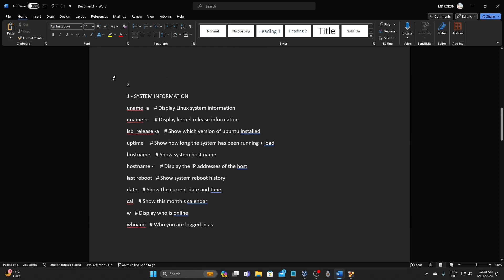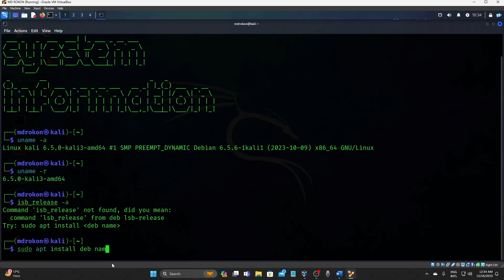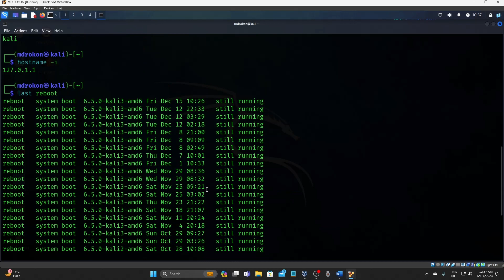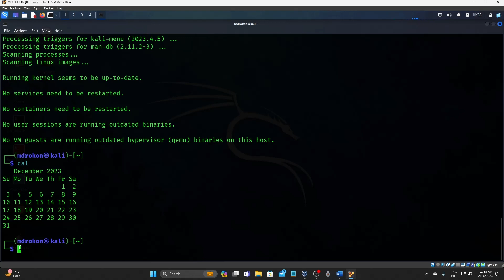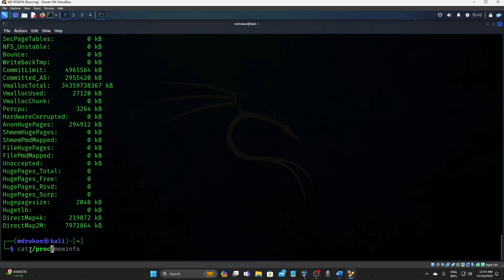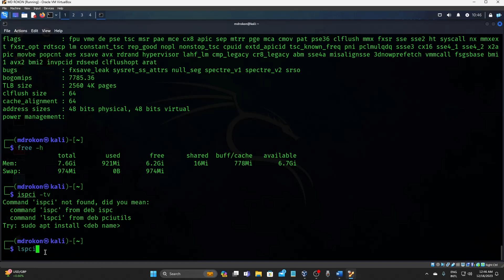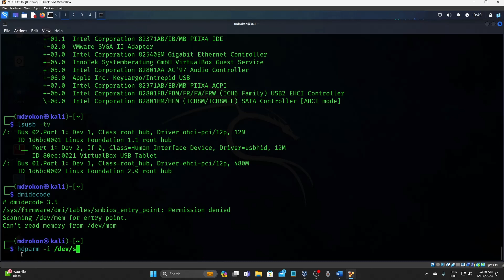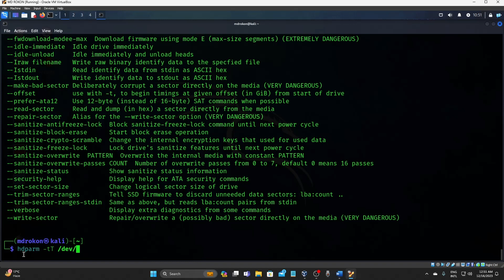Kali linux terminal fundamentals and commands Part 1 (Bangla)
comment e link deoa ase wordpress